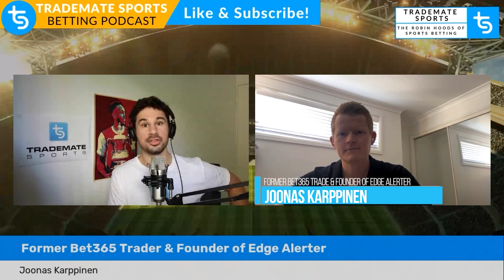Former Bet365 Trader & Founder of Edge Alerter - Joonas Karppinen | Trademate Betting Podcast Ep 130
Alex is joined by former Bet365 Trader & Founder of Edge Alerter, Joonas Karppinen. Joonas talks about his time working for Bet365, how Edge Alerter takes advantage of bookmaker promotions to profit from sports betting and the tipster industry in Australia.

Listen to the whole podcast on your app of choice

0:00 Working for Bet365
9:10 Edge Alerter & Bookmaker Promotions
22:15 Tipster Industry in Australia